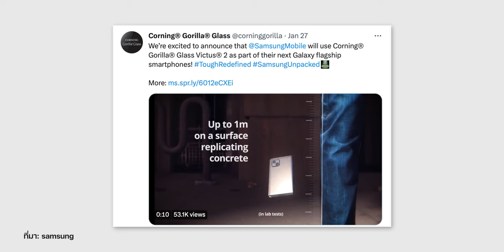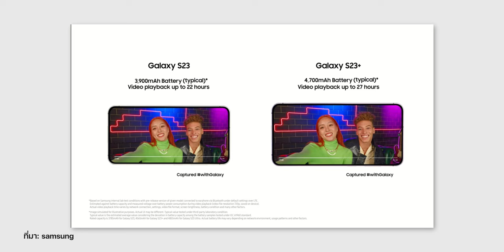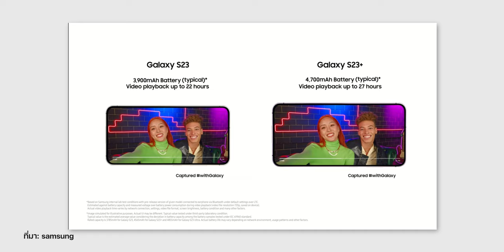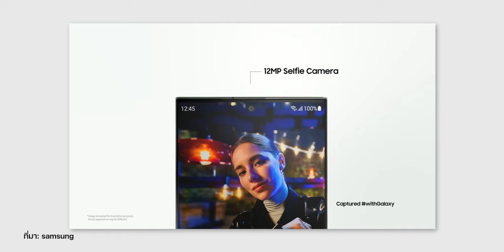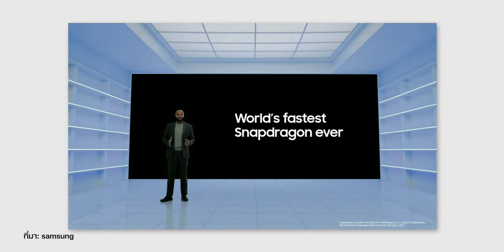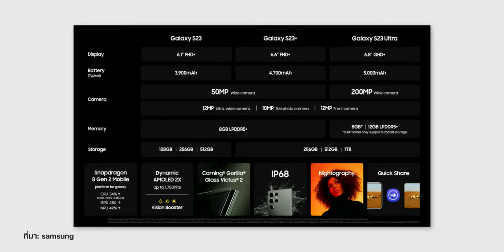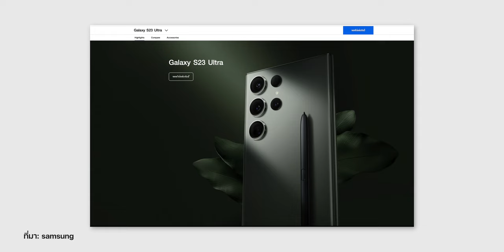iMoD สรุปเปิดตัว Samsung Galaxy S23, S23+ และ S23 Ultra มีอะไรน่าสนใจบ้าง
สรุปเปิดตัว Samsung Galaxy S23 Series จากงาน Samsung Unpacked ที่จัดขึ้นในวันที่ 1 ก.พ. (1.00 น. ของวันที่ 2 ตามเวลาประเทศไทย) จะมีอะไรที่ว้าว และน่าสนใจบ้าง มาดูกันเลย

00:00 - Samsung Galaxy Unpacked
00:20 - เปิดตัว S23 Series
01:09 - ไฮไลท์ภาพรวมในงาน Event
02:03 - สรุปไฮไลท์ S23, S23+
04:36 - สรุปไฮไลท์ S23 Ultra
08:19 - ราคา S23 Series
09:02 - สรุปส่งท้าย